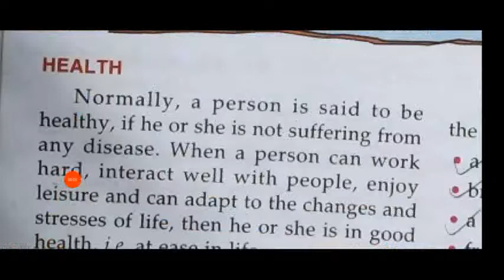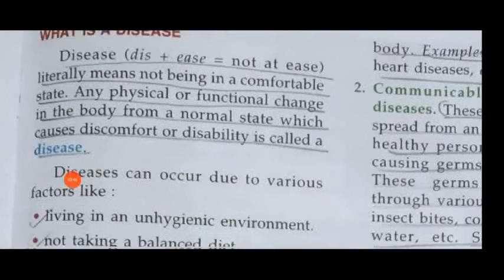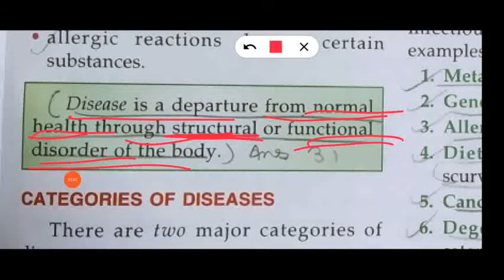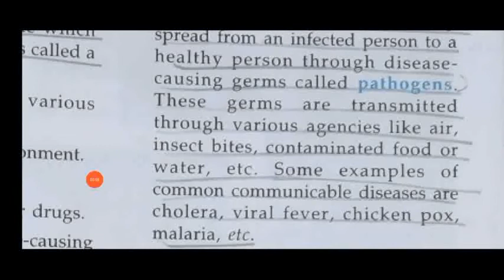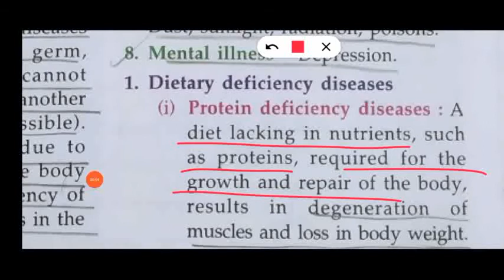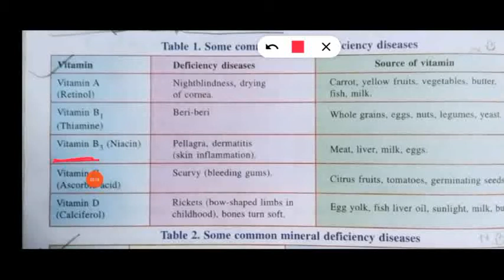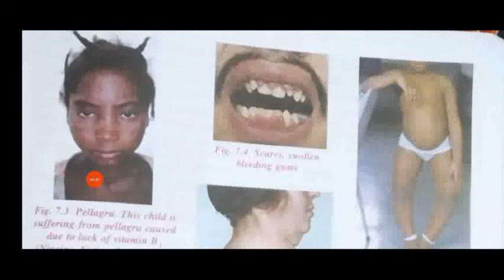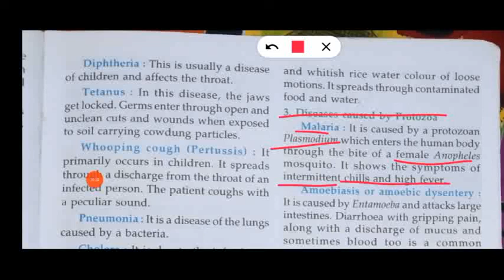class6 Biology chapter 7 Disease and Hygiene